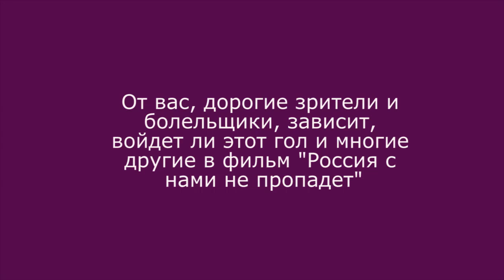2016_05_28, Сокольники, Алектан, Султанова Анастасия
2016_05_28, Сокольники, Алектан, Султанова Анастасия